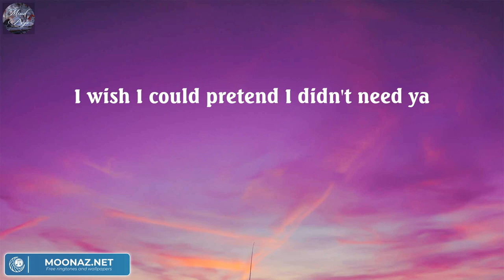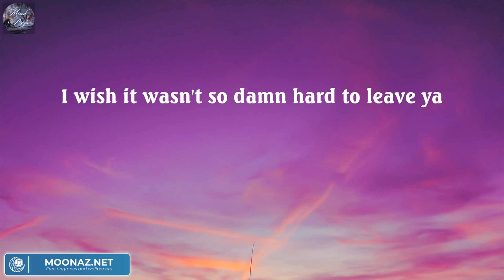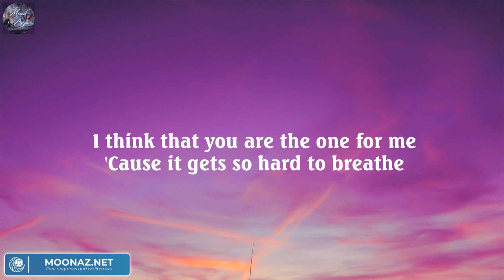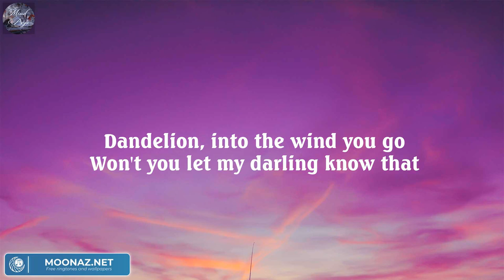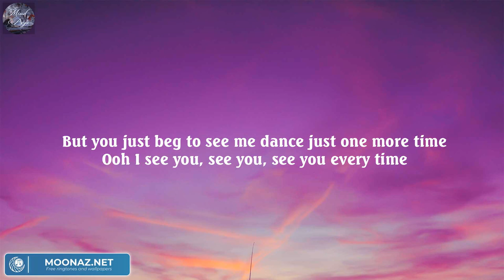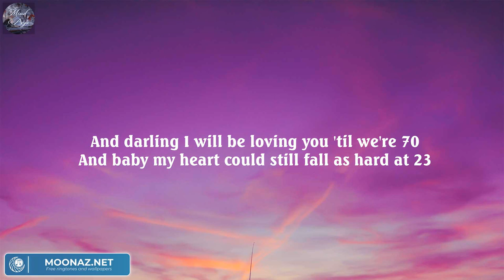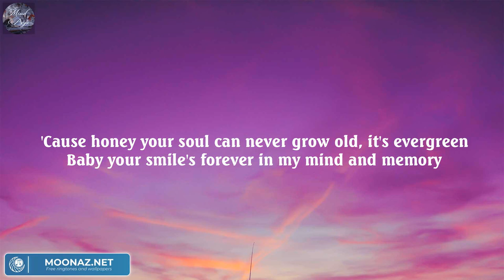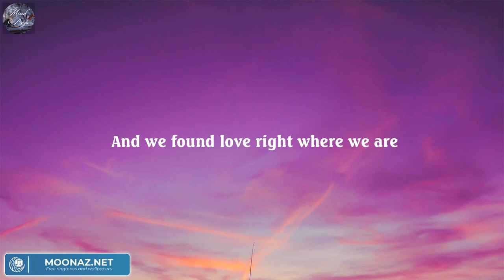Señorita - Shawn Mendes (Lyric) / Ruth B., Tones And I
Lyric:
Yeah, no
Sapphire moonlight
We danced for hours in the sand
Tequila sunrise